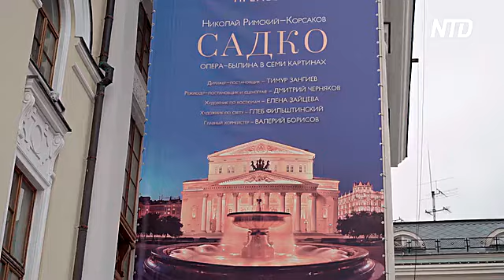В Большом театре – премьера оперы «Садко»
В Большом театре – премьера оперы «Садко». Масштабная постановка вернулась на сцену спустя 36 лет.